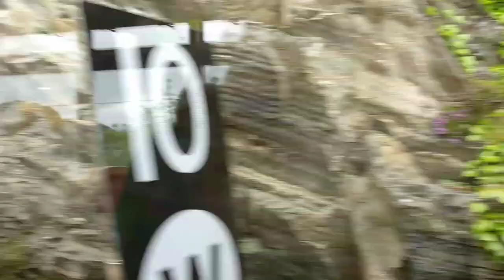Beauty of Wales - Water fall, Tanygrisiau